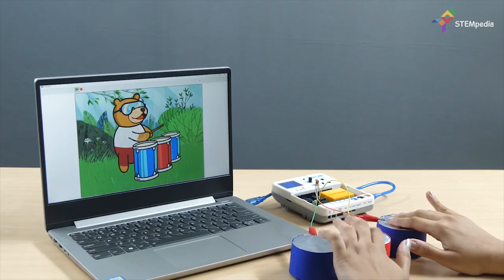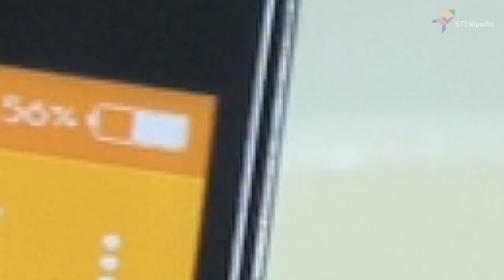15 Fun STEM and STEAM Activities for Kids - STEAM Project Ideas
This list of STEAM activities is every educator’s way to easy, quick, and fruitful engagement of students, in today’s academic scenario. Besides, all the STEAM project ideas mentioned here can be carried out without much trouble and can be made using basic art material and electronic components easily available.

Wondering how to arrange for these activities?
STEMpedia classroom bundle is your one-stop destination where you’ll find all that you need to perform these STEAM projects.

So, go on and take a step towards an engrossing and pragmatic classroom environment.